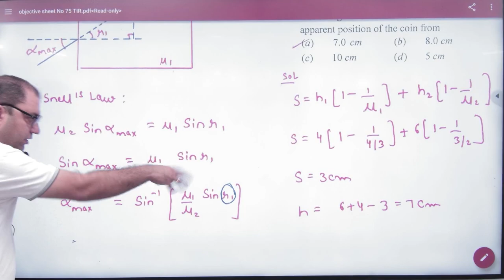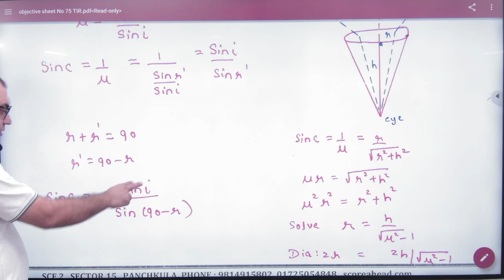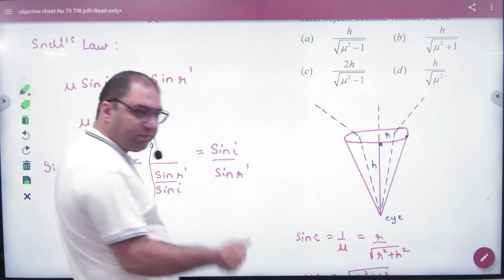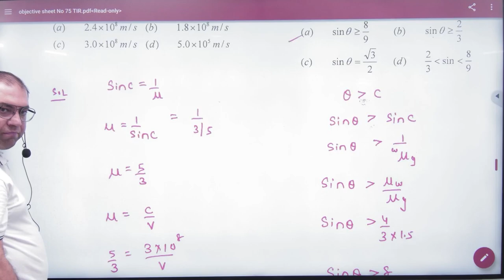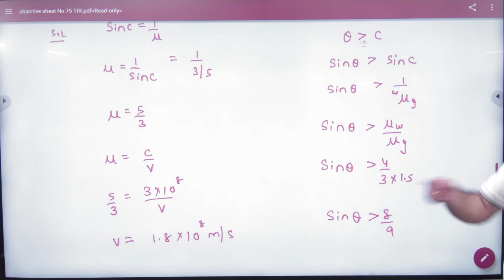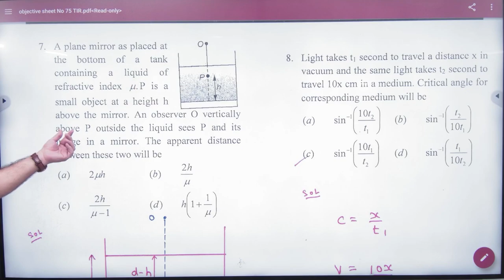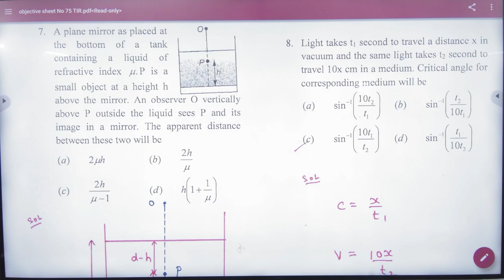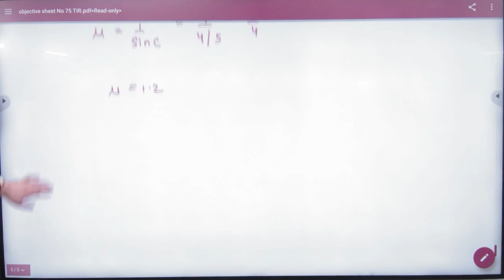1 TIR Objectives